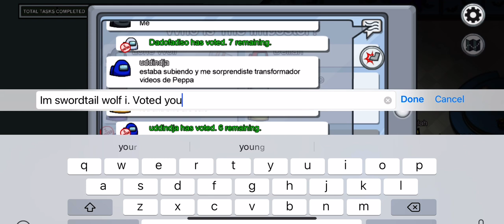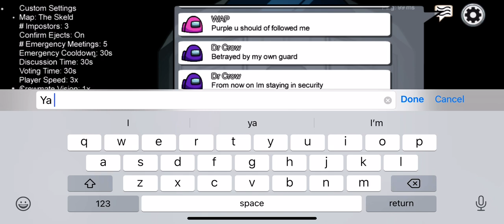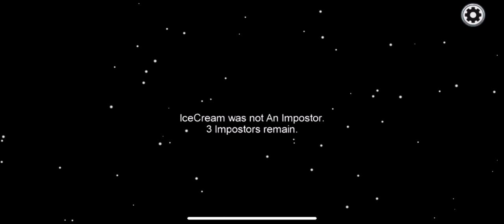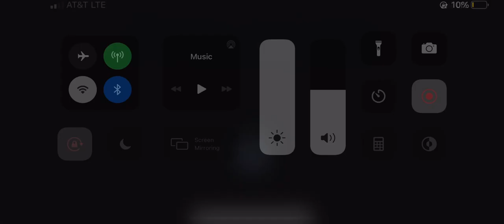Wing only when I’m in poster but losing when I’m cremate:( :)